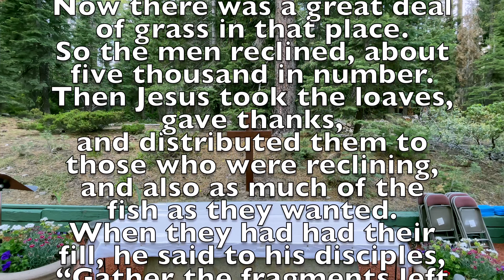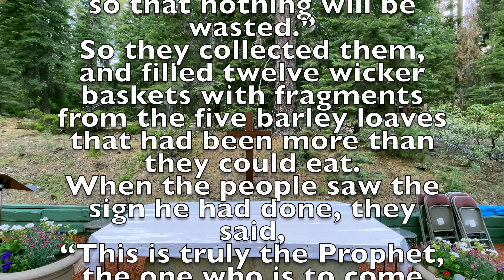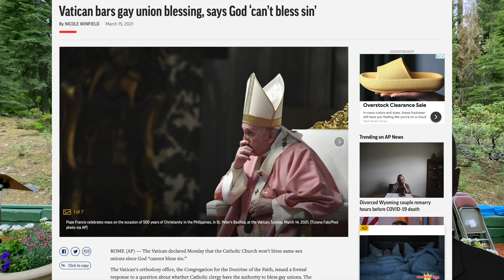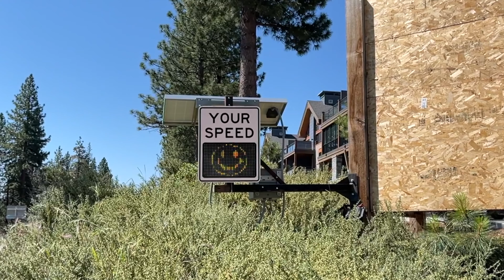17th Sunday in Ordinary Time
Fr Chris Alar's video on the Existence of Hell.